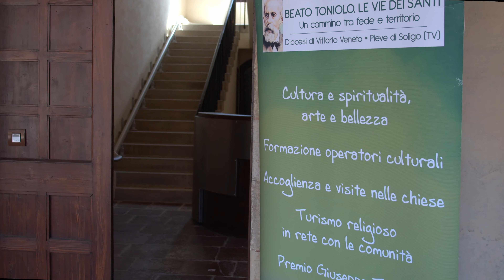Abbazia di Follina: la Madonna, il Chiostro e la Foresteria, simboli di una bellezza senza tempo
L’abbazia Santa Maria di Follina sorge in una valle ai piedi delle Prealpi Trevigiane, chiamata oggi Valsana dopo aver avuto per secoli il nome di “Valmareno”, ovvero “valle acquitrinosa”. Grazie all’abbondanza d’acqua, al contesto naturalistico e alla posizione riparata e lontana dai centri cittadini, i cistercensi vi trovarono attorno al 1150 il luogo ideale per la loro vita. Una vita basata sulla preghiera e sul lavoro, dove fondamentale era il silenzio.